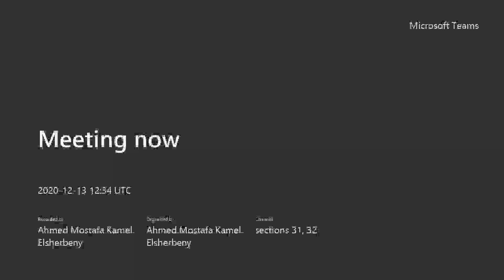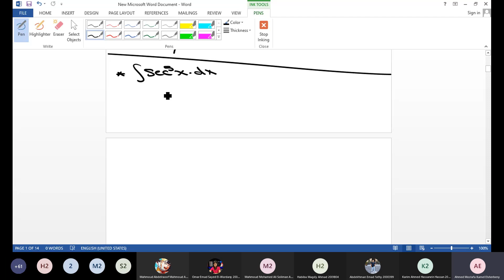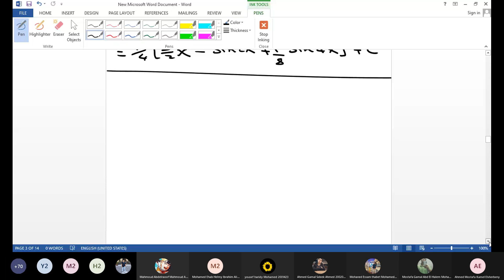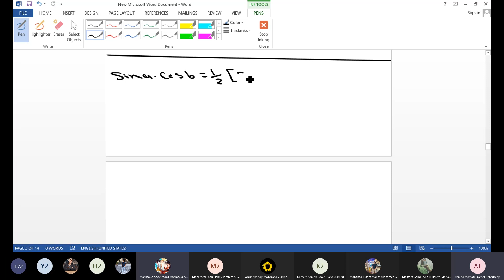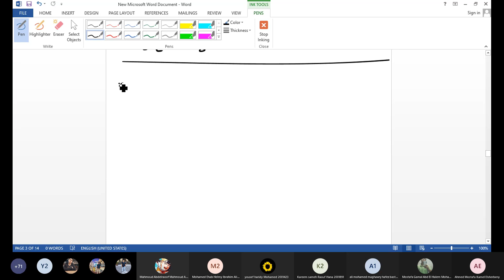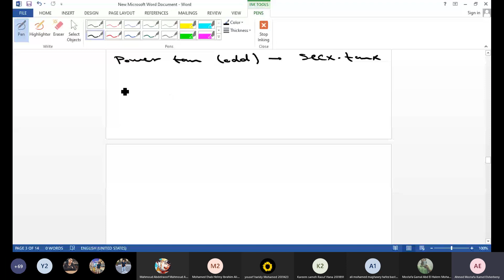Tutorial 07 - Mathematics (1) (PHM012s) - Eng. Ahmed Mostafa